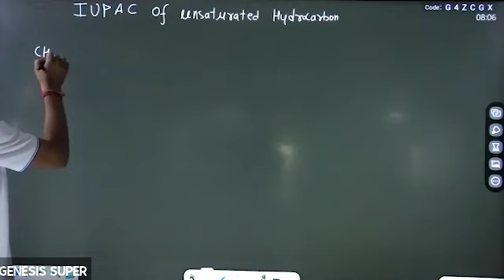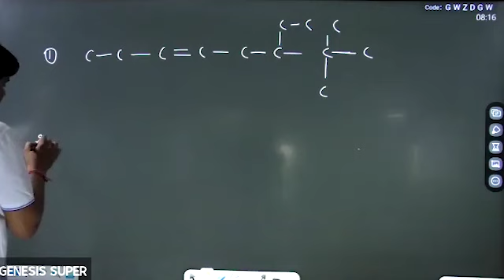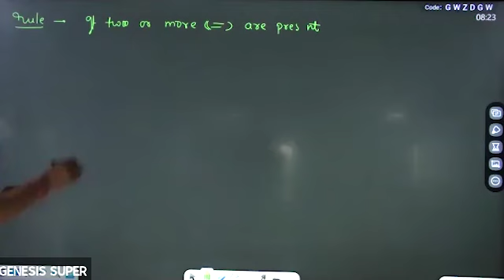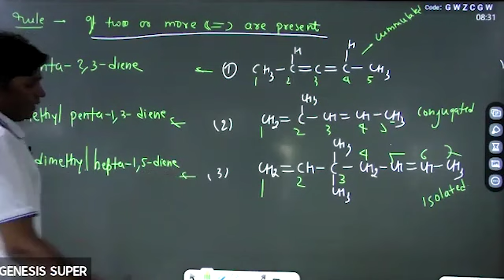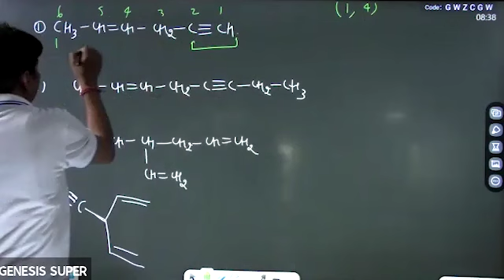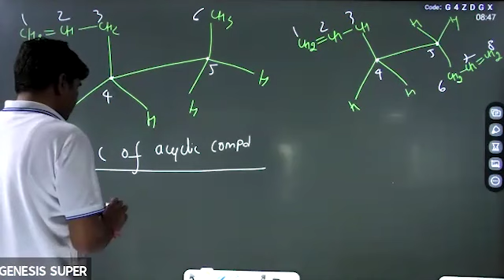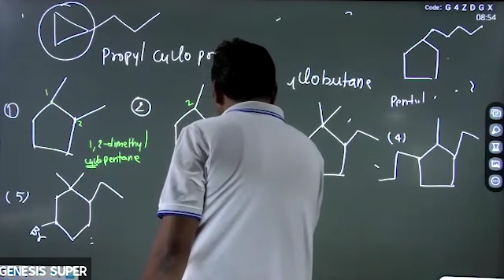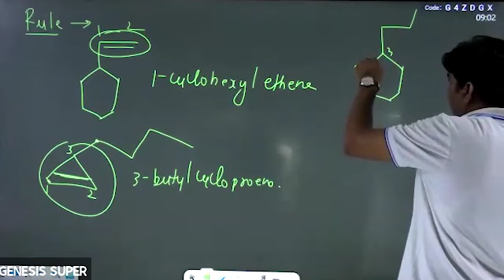IUPAC Lec-9 (Shikhar Batch) J.Singh